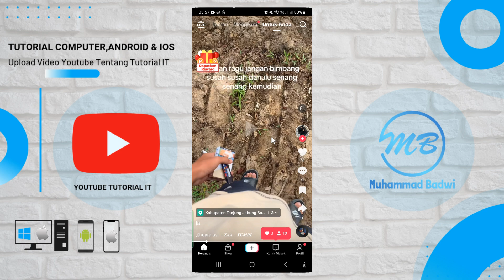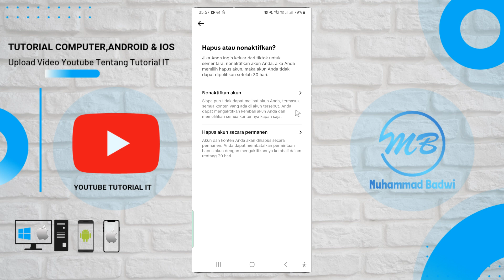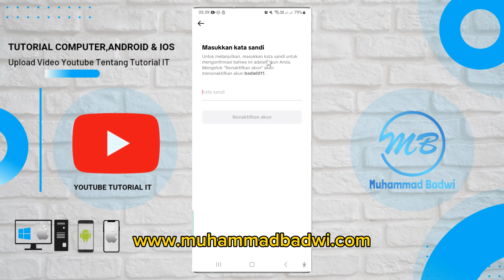Lakukan Cara Ini Agar Akun Tiktok Kamu Tidak Terhapus Secara Permanen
Untuk Kamu Ingin Berhenti Main Tiktok Dan Ingin Berhenti Sementara Saja Tanpa Menghapus Akun Tiktok Secara Permanen Silahkan Pakai Trik Ini Agar Kalian Tidak Salah Paham dalam menggunakan aplikasi Tiktok.